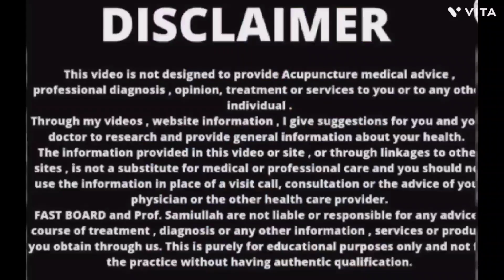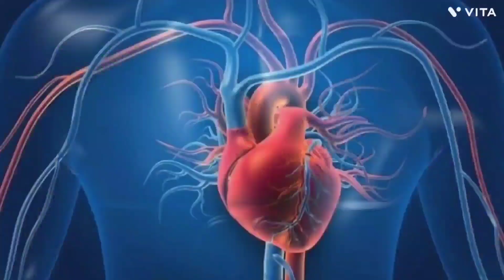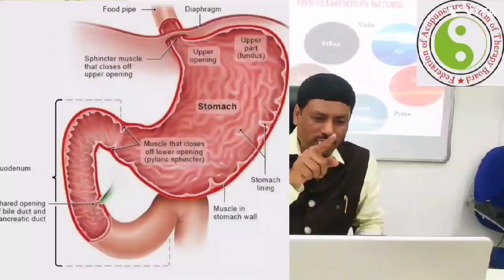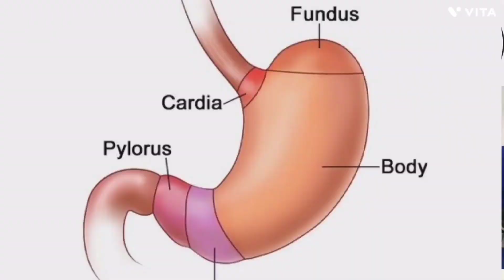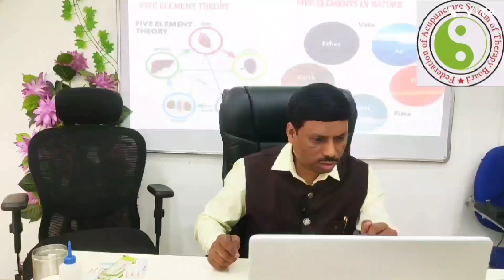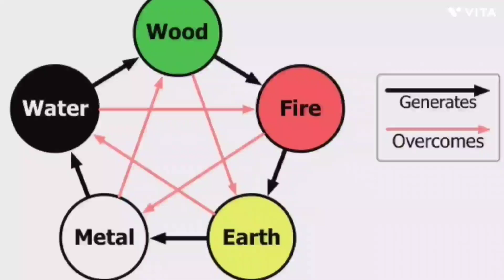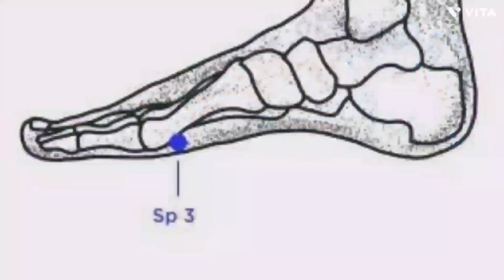FIVE ELEMENTS CYCLE IN ACUPUNCTURE